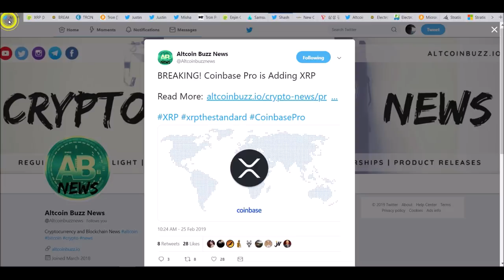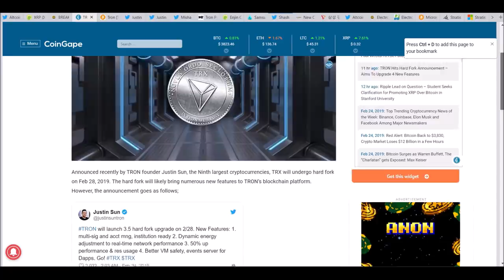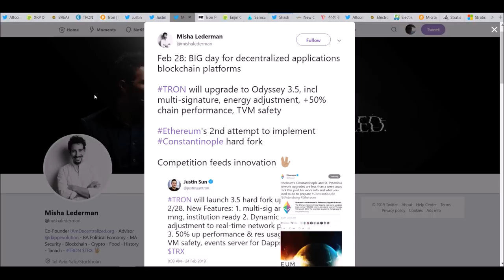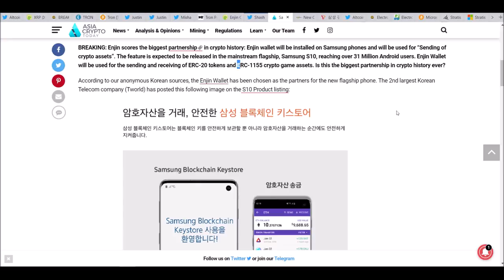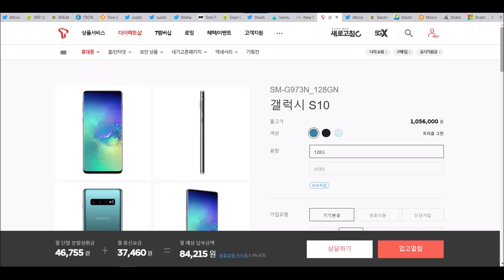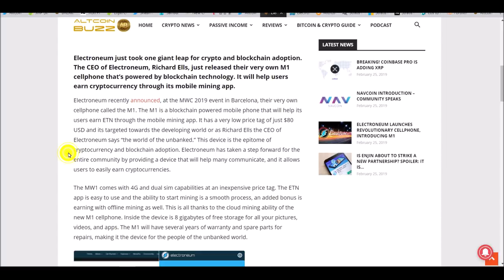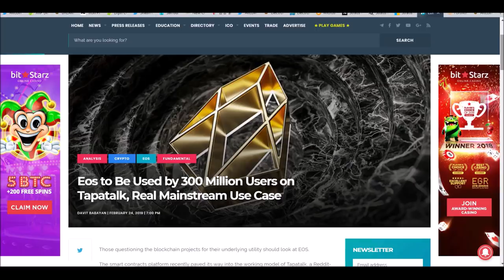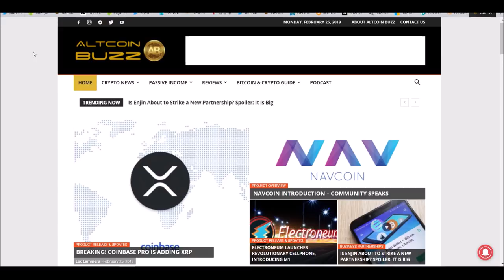Samsung S10 Enjin Rumors, Tron Upgrade, XRP on Coinbase, Microsoft with Stratis, EOS - Crypto News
Enjin is rumored to partner with Samsung and is currently up 132%, Tron is upgrading, XRP is going on Coinbase Pro, Microsoft Azure listed Stratis and more. Today has been a crazy day in crypto!

Images of the Samsung GalaxyS10 'Knox' Wallet looks oddly Familiar! Enjin

Microsoft Azure, a cloud computing service created by Microsoft, recently listed Stratis in its products’ section.